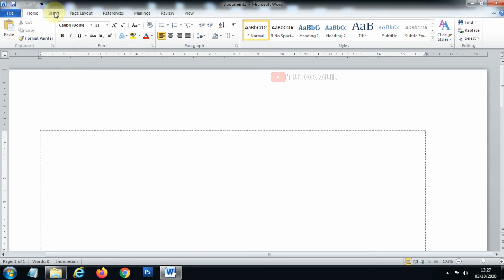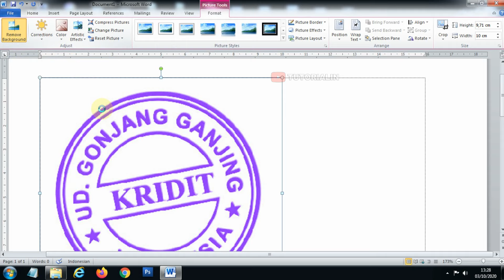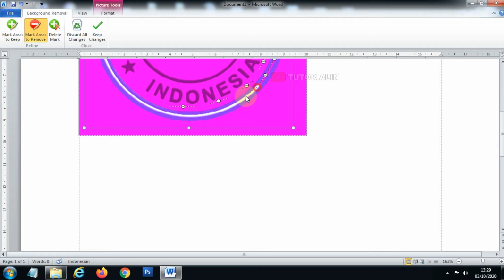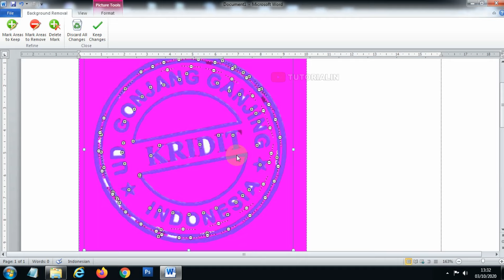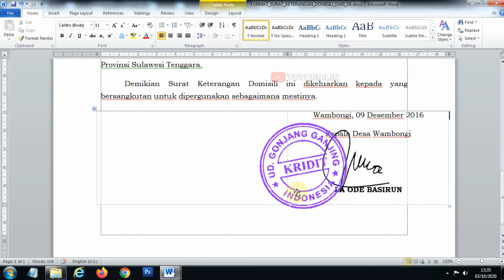Cara Menghilangkan Background Scan Stempel di Word Hasilnya Rapih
Tanpa menggunakan phtoshop kalian bisa menghilangkan background pada stempel hasil scan.

Mudah sekali menghilangkan background stempel di word dan hasil akhirnya rapih dan tidak menutupi tulisan.